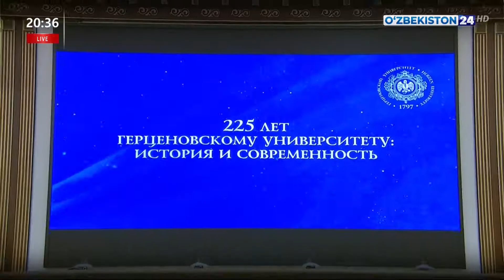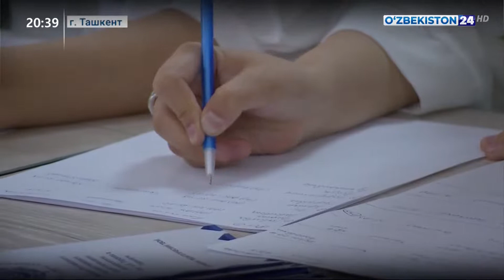Мероприятие в филиале РГПУ им. Герцена в Ташкенте, посвящённое 225-летию ВУЗа